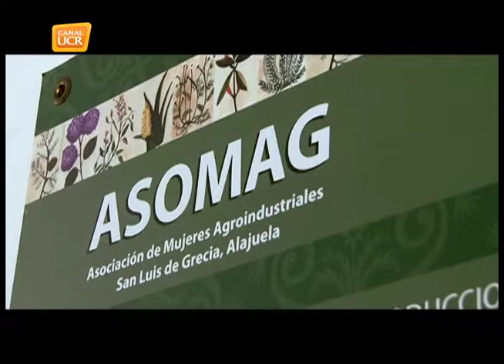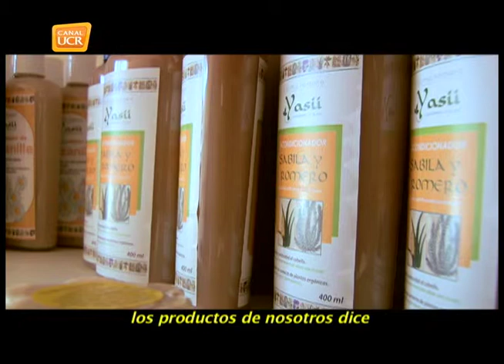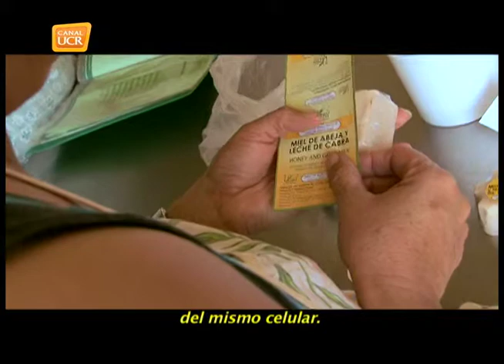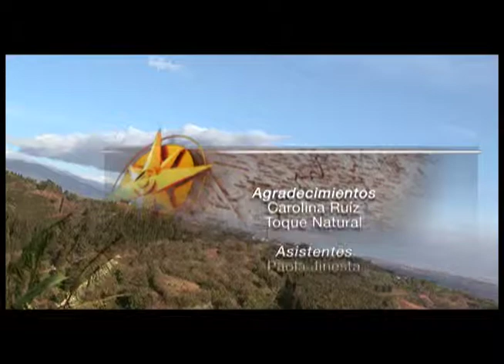GRECIA ASOMAG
La Asociación de Mujeres Agroindustriales de San Luis de Grecia es más que una asociación o una empresa. Es un grupo de mujeres emprendedoras que trabajando juntas la tierra, se han convertido en una familia.